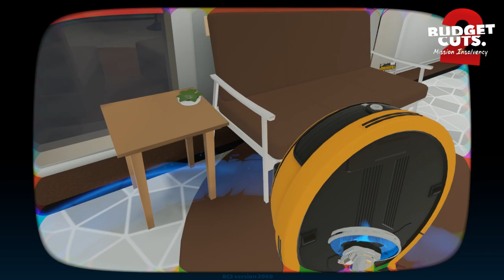Budget Cuts 2 Mission Insolvency EP2 - Budget Cuts 2 Gameplay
My second episode of Budget Cuts 2. This is a very action packed
episode!